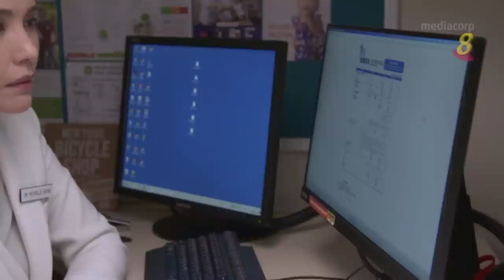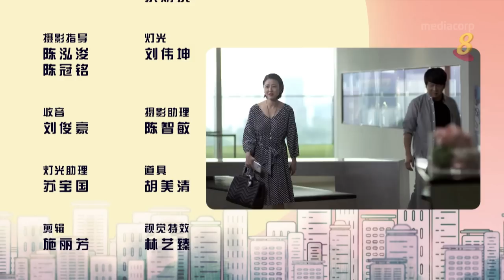《好世谋》第十一集 – “Ho Seh Bo” Episode 11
Gan Dang (Romeo Tan) and Ouyang Ming (Joshua Tan) struggle to cope with their mother’s (Michelle Yim) death.

In the meantime, Jia Qiao (Zhu Hou Ren) is diagnosed with pre-diabetes and worries about the long-term expenses. How will his CHAS card help him with the payments?

Remember to watch “Ho Seh Bo” every Friday, 11.30am - 12.30pm on Channel 8!

第十一集《好世谋》，敢当（陈罗密欧饰演）和欧阳明（陈伟恩饰）尝试接受母亲不在人世的事实。家翘（朱厚任饰）因为被诊断患上轻微糖尿病而担心医药费的问题，他可以怎么利用CHAS卡来帮助减轻医药费负担呢？

别忘了锁定每逢星期五，上午11点30分于8频道播出的《好世谋》！

错过了之前的集数吗？马上到 观赏吧！